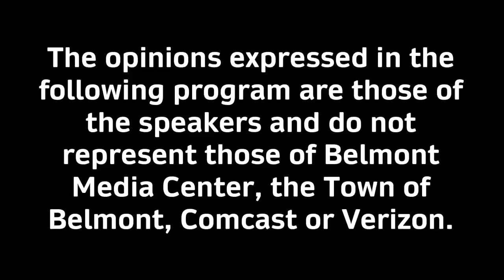The Tucker and Crowley Report - 07/21/23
Franklin & Mike discuss this week's news in Belmont including the zoning changes in the fall and a controversy at Benton Library.